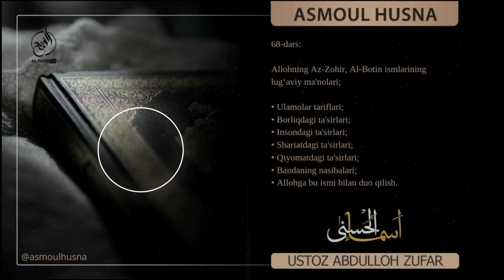68-Дарс: Аллоҳнинг Аз-Зоҳир, Ал-Ботин исмларининг луғавий маʼнолари | Шайх Абдуллоҳ Зуфар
"Asmoul husna"

68-Дарс: Аллоҳнинг Аз-Зоҳир, Ал-Ботин исмларининг луғавий маʼнолари | Шайх Абдуллоҳ Зуфар

(97-98-ismlar)

Az-Zohir, Al-Botin ismlari
01:10 lug‘aviy ma'nosi;
14:50 Ulamolar tariflari;
39:07 Borliqdagi ta'sirlari;
54:00 Insondagi ta'sirlari;
70:03 Shariatdagi ta'sirlari;
73:15 Qiyomatdagi ta'sirlari;
75:50 Bandaning nasibalari;
106:00 Allohga bu ismi bilan duo qilish.